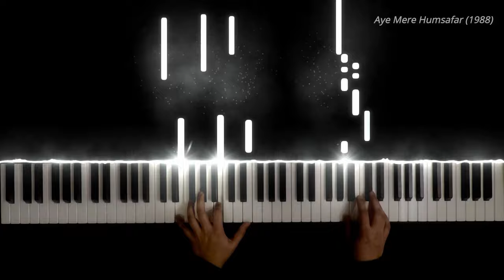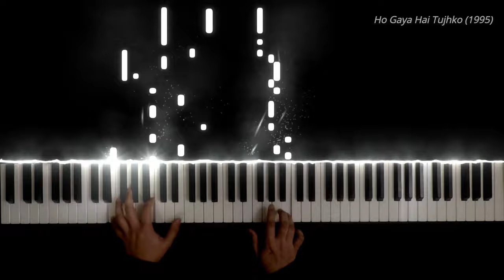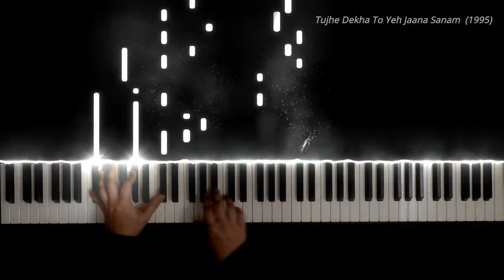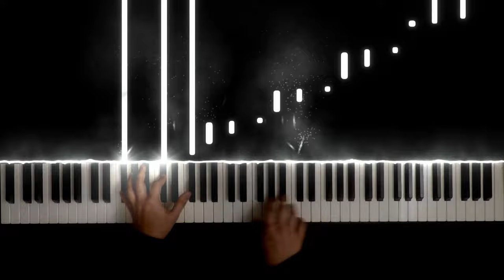Bollywood Mashup | Old Hindi Classics | Piano cover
Can you guess all these amazing old hindi songs?